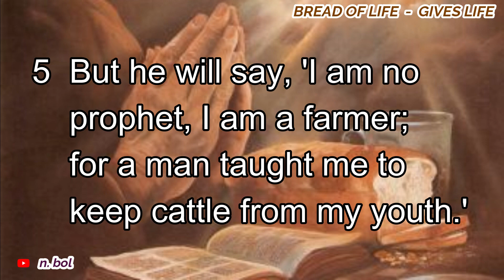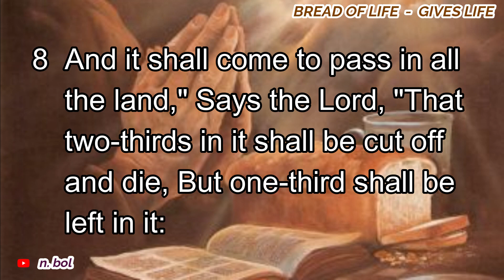Zephaniah 13 - NKJV Audio Bible with Text (BREAD OF LIFE)